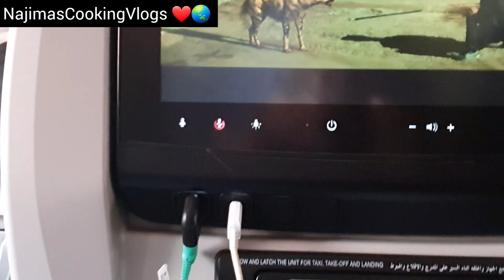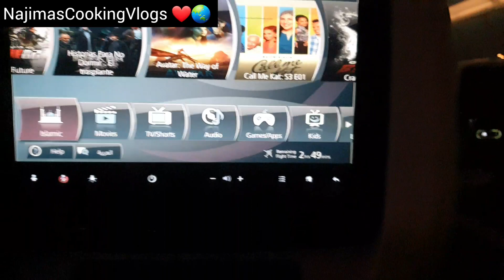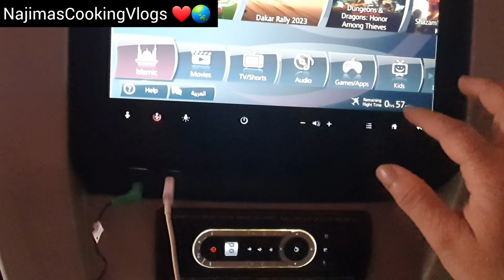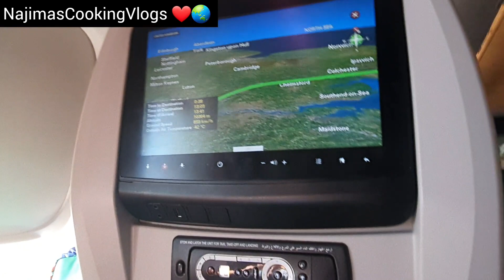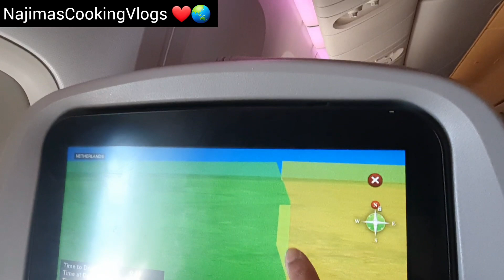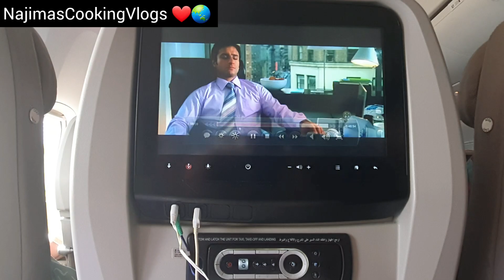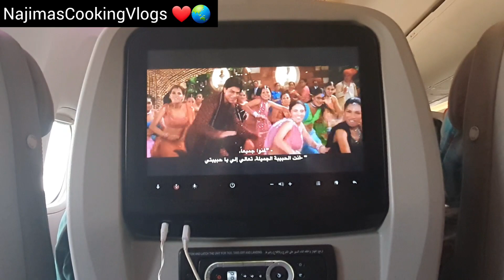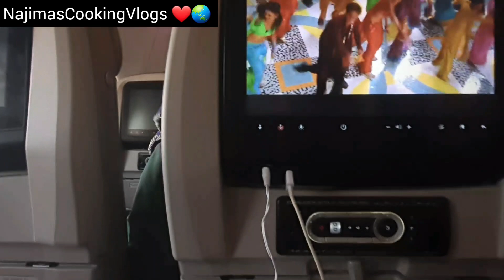SaudiArabia to London Travel🇧🇩হলিডে শেষ 2023 দেশ থেকে লাগেজ ভরে কি আনলাম❗️